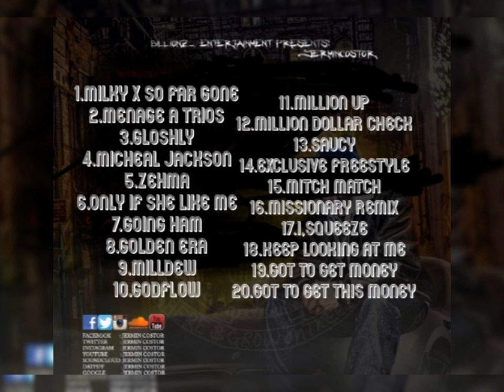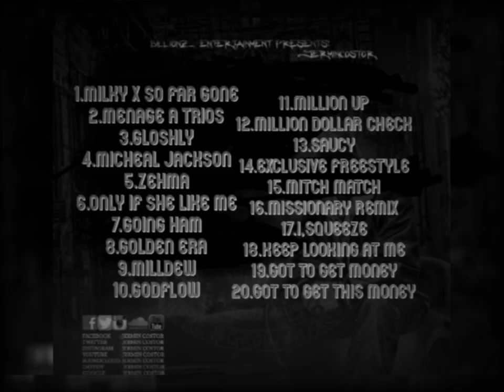jermin costor "Exclusive Freestyle" (Audio)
BillionzEnt x AppleMusic x Spotify
•Promotional use Only Ad•